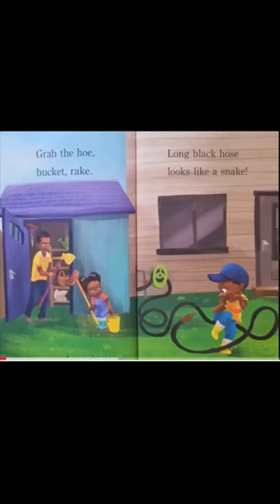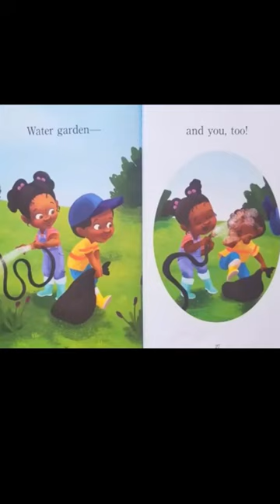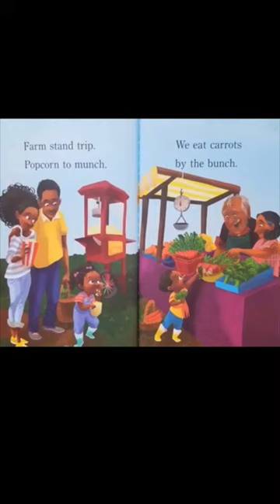Garden Day! | Read Aloud, Story Books for Story Time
It's springtime, and the perfect day to plant a garden! The brother and sister from Apple Picking Day!, and Snow Day! return and plant peas in their backyard. Read along as they dig holes, water the plants, and build a scarecrow with their parents! Easy-to-follow rhyme ensures a successful reading experience, and bright, fun art enhances the story.

*Purchase this book!

Copyright information:
All material is owned by the creators (authors, illustrators, publishers) displayed or mentioned in this video/description. Promotion of these books, entrepreneurs/videos was done under the Fair Use of a copyrighted work for entertainment.